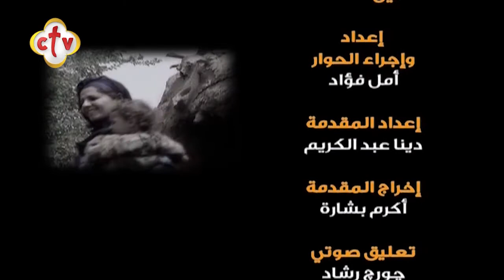حلقة بعنوان حكمتك يا إلهي 300 | برنامج أين_أنت؟